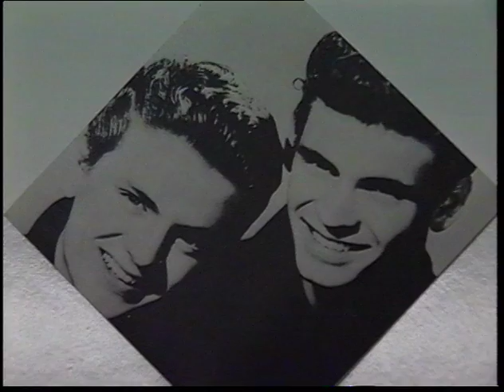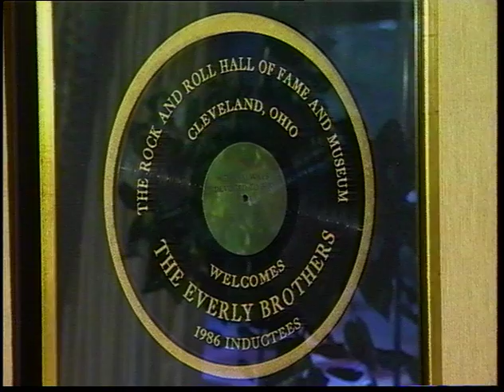Don Everly on Kentucky Afield TV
Back in 1997 Tim Farmer and Kentucky Afield TV has a rare chance to go fishing with Don Everly.  Watch and see what else Tim gets to do with Don.